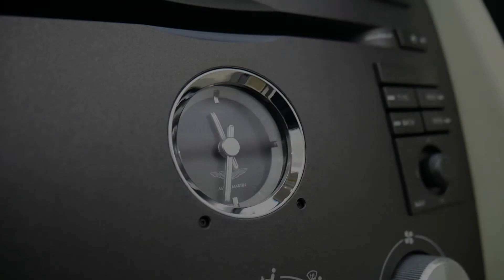Aston Martin Edinburgh - V8 Vantage Roadster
Located on Bankhead Drive, Edinburgh, our Aston Martin showroom is fully stocked with the full range of Aston Martin models.